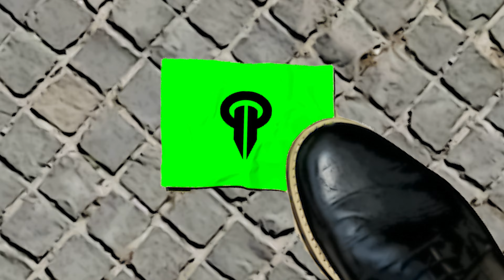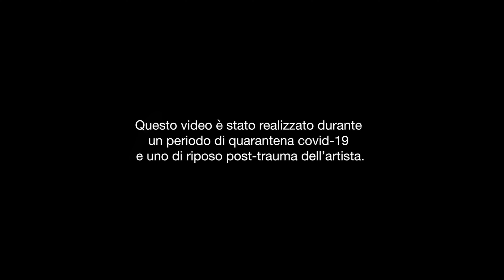Green Pass Pol Pass - PolPastrello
Ascolta “GREEN PASS POL PASS” il nuovo Musicomic che aiuterà l'umanità a superare la pandemia Covid19/Coronavirus.
Ci prepara al nuovo VIRUS della GUERRA e alle prossime novità che questo mondo frenetico, egoista e innovatore ci sta riservando.
Grazie per le vostre impressioni e commenti, POL PASS!

Music video by Simone Pastrello performing "GREEN PASS POL PASS" by POLPASTRELLO
Concept: Simone Fontana aka Molecola Indipendente

Voce, Produced & Arranged & Mix & Master by Simone Pastrello - POLPASTRELLO

Riprese Video & Regia: Simone Pastrello e Simone Fontana
Grafica: Simone Pastrello

TESTO

(uh-uh-uh)
Prima di prenderlo oggi l’ho preso
Ho ricevuto il Pass
Quanto mi costa rimanere libero
Oggi niente, domani chissà

Facciamo finta di essere super
Quando invece lo eravamo già
Lo faccio solamente per la music
Che si può ascoltare
solo con il Pol Pass

(Ah-oh-ah-oh-ah-oh-ah-ah-oh)
(Ah-oh-ah-oh-ah)
Pol Pass
(Ah-oh-ah-oh-ah-oh-ah-ah-oh)
(Ah-oh-ah-oh-ah-oh-ah)

Se tu non hai il Pol Pass
Non potrai ascoltare la mia musica
Ascolterai solamente la pubblicità

Non accettate i falsi
Esigete sempre e solo
Musica di PolPastrello

Per tutte quelle persone illuse
Che ballano, cantano per la città
Ancora non sanno che saranno deluse
Zitte, mute, ma con il Pol Pass

(Ah-oh-ah-oh-ah-oh-ah-ah-oh)
(Ah-oh-ah-oh-ah)
Pol Pass
(Ah-oh-ah-oh-ah-oh-ah-ah-oh)
(Ah-oh-ah-oh-ah-oh-ah)

(Ah-ah-ah)
Pol Pass
(Ah-ah-ah)
Si va, si va,
Si va, SìVax

Music video by PolPastrello performing "GREEN PASS POL PASS"
ISRC CODE: ITXRT2200001
Il video è stato realizzato rispettando tutte le misure di sicurezza a tutela del contenimento del virus COVID-19/22.